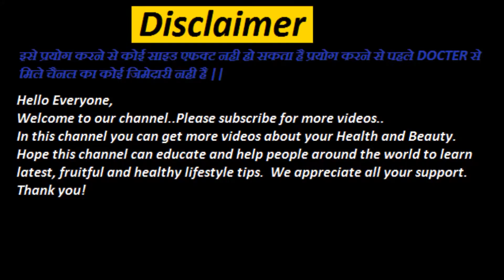मात्र 3 दिनों में स्तनों के आकार को 28 से सीधा 32 करने का घरेलु नुस्खा | Breast Size Increase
How to increase breast size at home
Breast Enlargement